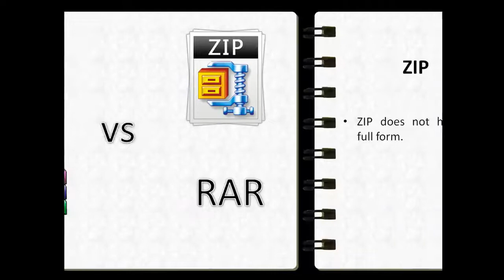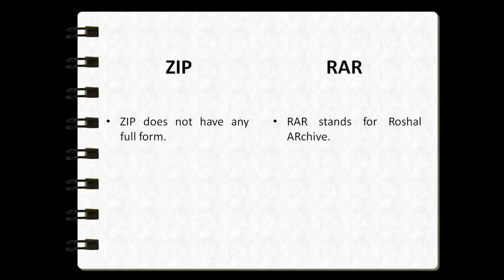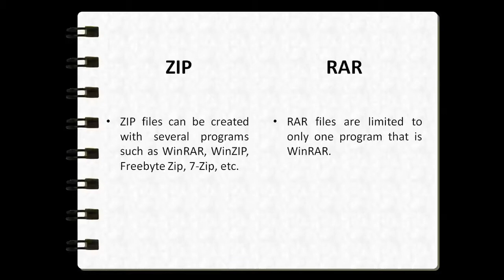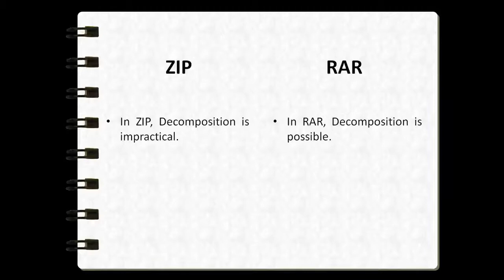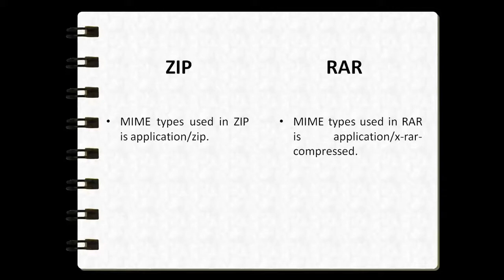Difference between ZIP and RAR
In this tutorial, we learned about the differences between ZIP and RAR.

Both ZIP and RAR are the most popular and widely used file formats to archive compressed data.

ZIP is a file format that supports lossless data compression and archiving. Phil Katz was the developer of this file format in 1989. Today, ZIP is a widely used format and is supported by several software utilities including the built-in ZIP support provided by Microsoft Windows and Mac OS X. The best part, ZIP files can be opened with any program that creates ZIP files.

ZIP files are data containers that contain one or more files together in a compressed or zipped format using Zip compression. Well, ZIP archives are capable of more than just compressing files; they can encrypt files (password protected) and split archives with just a few clicks. Multiple files can be compressed or zipped using several methods such as LZMA, WavPack, PPMd, BZIP2, DEFLATE, etc.

RAR stands for Roshal Archive Compressed file is a proprietary archive file format. It contains one or more files or folders together.

However, unlike a normal folder on your hard drive, RAR files require third-party software to open and extract the contents of the archive. It’s a native file format of WinRAR archiver which stores multiple files in the compressed form – all you need to do is unpack its contents to access the files. RAR is generally better at data compression than the default support for ZIP files.